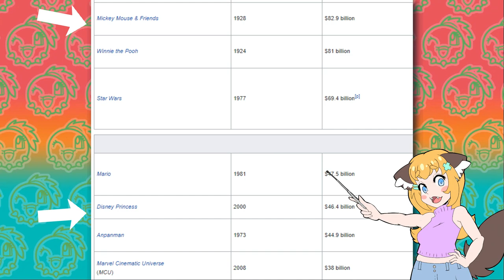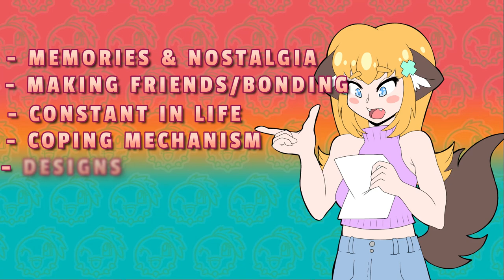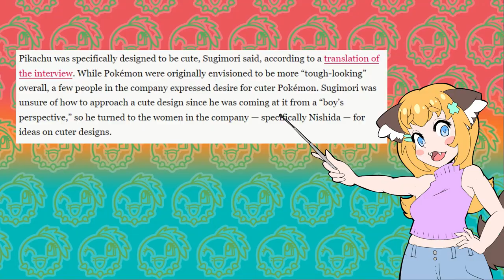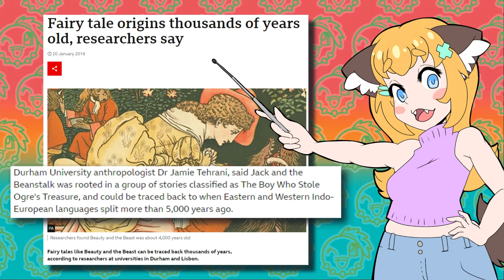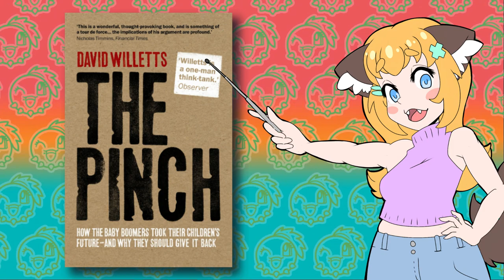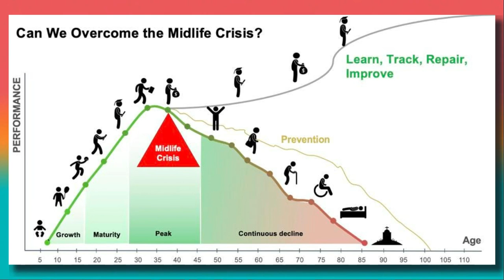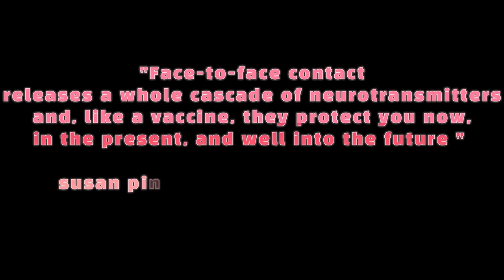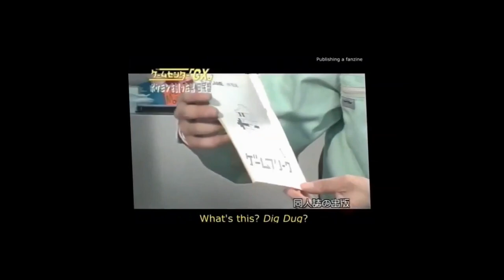How Pokemon Brainwashed Everyone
Ever wondered why Pokemon is the biggest selling media franchise of all time? I investigated everything that makes you love Pokemon and broke it all down!

Sound off in the comments with YOUR favourite Pokemon Memory!

LINKS -

I do not own the "video clips" or the "music" in the video.